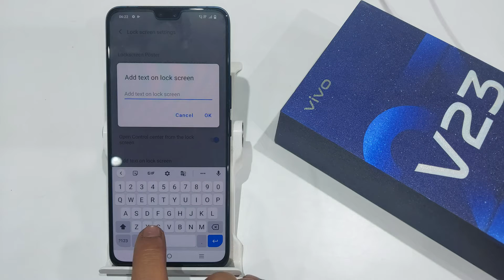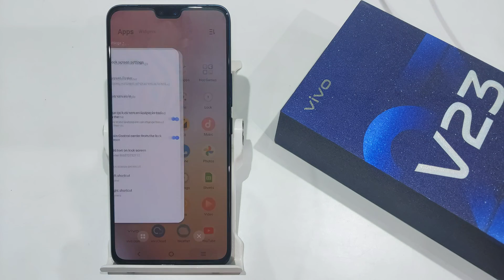How to Set Owner Info in Vivo v23,v20 pro | Vivo v20 pro me Lock Screen par naam kaise likhe